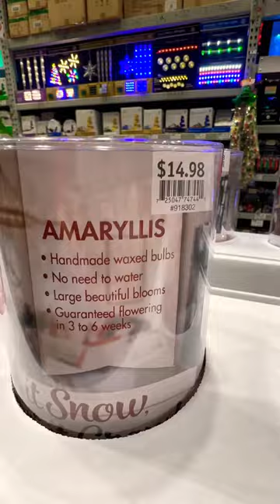Christmas Decor - Shop with Me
Christmas Decor at Lowe’s

I would greatly appreciate your 👍🏻, comment & suggestion